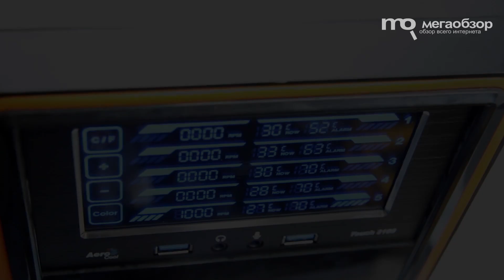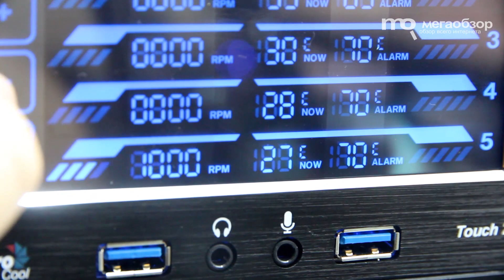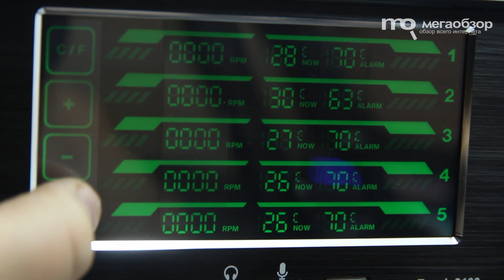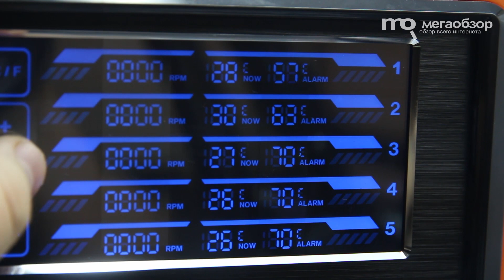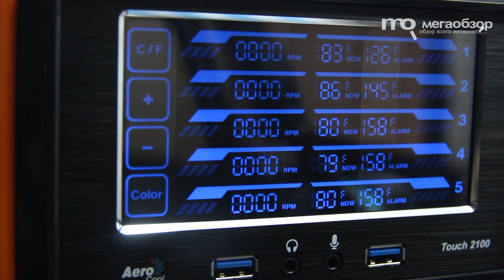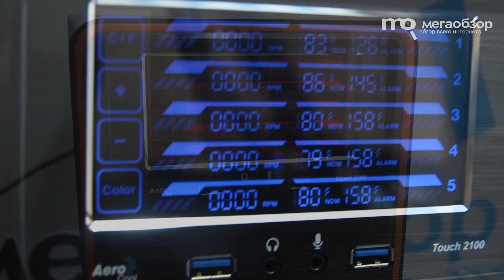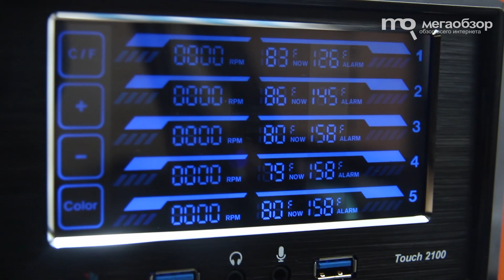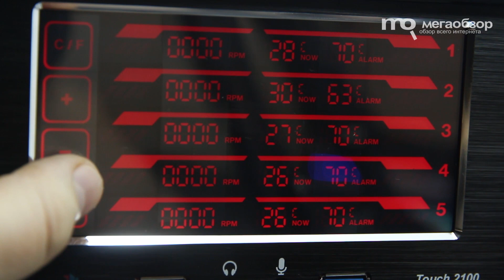Обзор реобаса AeroCool Touch-2100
5.25-дюймовый регулятор оборотов Aerocool Touch с индексом 2100 предлагается в черном ABS-корпусе по оптимальной цене. Устройство предназначено для ручной настройки количества оборотов пяти вентиляторов с помощью отдельных регуляторов. Для подключения кулеров предусмотрено пять 3-pin-разъемов, для питания устройства – 4-pin-Molex. Из особенностей – два аудиоразъема и два USB 3.0. Также стоит отметить возможность изменения цвета подсветки и большой сенсорный экран для управления. Регулятор оборотов Aerocool Touch-2100 – это оптимальное решение для контроля скорости вентиляторов внутри системного блока с возможностью выбора порога срабатывания сигнализации при максимальной температуре датчиков.